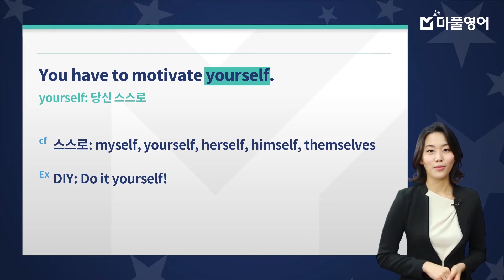[스타영어/다니엘헤니] 원어민이 들려주는 영어 학습법!ㅣ마이풀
할리우드 배우 다니엘 헤니와 함께하는 영어!
7일 무료 수강권을 드립니다!